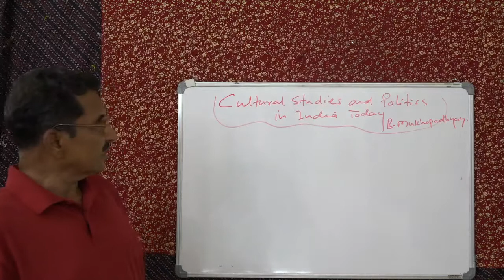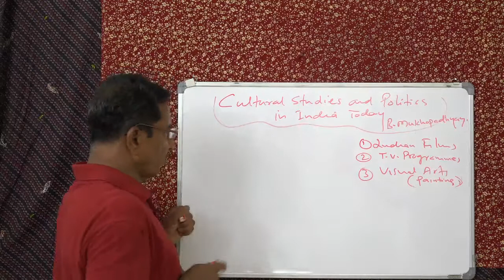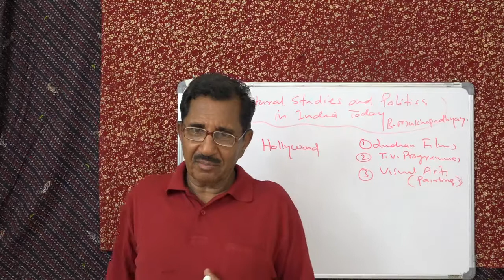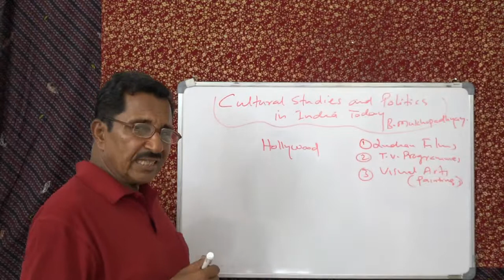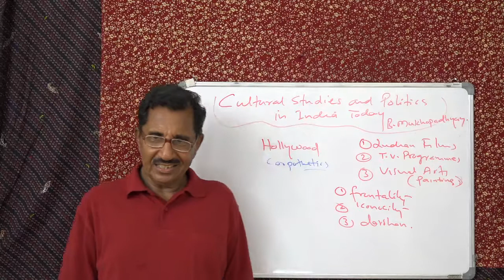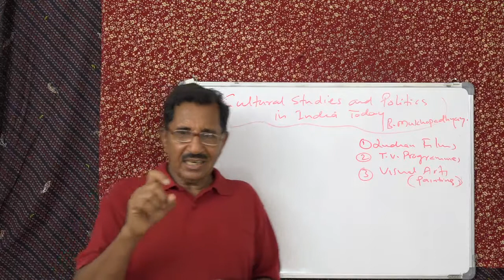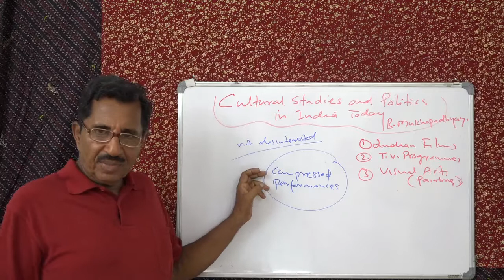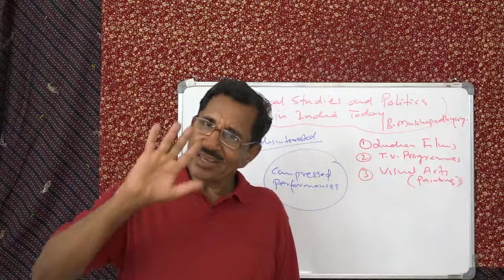CULTURAL STUDIES AND ...BHASKAR MUKHOPADHYAY. LECTURE 3 OF 7 BY PROF. THOMAS MATHEW.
CULTURAL STUDIES AND POLITICS IN INDIA TODAY BY BHASKAR MUKHOPADHYAY, LECTURE 3 OF 7 BY PROF. THOMAS MATHEW, FORMERLY OF  BASELIUS COLLEGE, KOTTAYAM, KERALA. A SUPPORT FOR PG STUDENTS  DOING MA ENGLISH LIT.